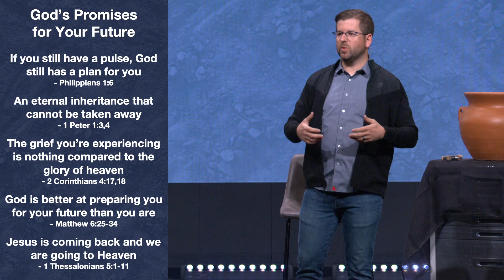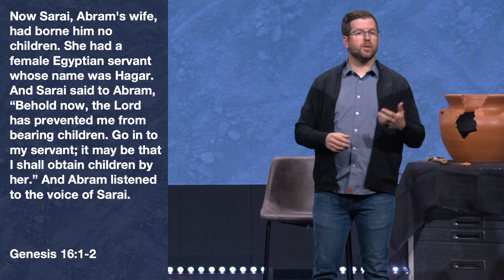The Broken Beginning | Abraham - Hope | Weekend Experience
WELCOME👋 Eastern Hills is a place you can call HOME, a place where you can take your NEXT STEP toward Jesus...because we know that the gospel is for everyone and life with Jesus is better than life on your own.

Join us for Weekend Services: Saturday • 5pm and Sunday • 9am & 11am
25511 E. Smoky Hill Road, Aurora, Colorado 80016